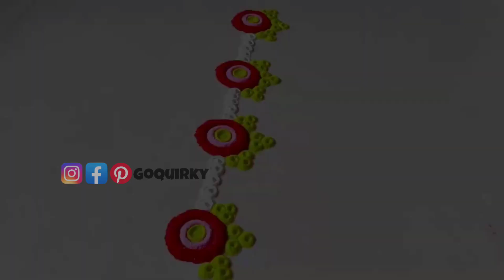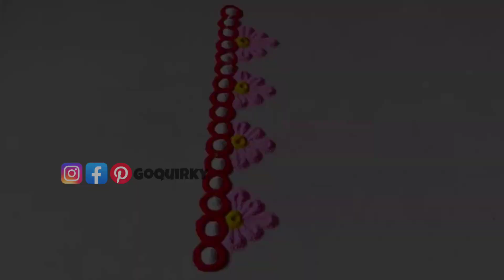Border Rangoli Designs for Diwali/Navratri | borderrangoli diwalirangoli | बॉर्डर रांगोळी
Border Rangoli
Rangoli Border Designs
Rangoli designs Border
Border Rangoli Designs Simple
Simple Border Rangoli Designs
Door Rangoli designs
Easy Border Rangoli Designs
Rangoli Border
Border Rangoli Designs Simple White
Border Design Rangoli
Simple Rangoli Border designs
Border Rangoli design
Rangoli Short Video
Side Border Rangoli Designs
Border Rangoli Designs With Colours
Rangoli Border Design
White Rangoli Designs
रांगोळी सोपी बॉर्डर design
Rangoli Designs Borders
Ganpati rangoli designs
Door rangoli designs
Rasode me kaun tha
White Rangoli Designs
White Rangoli Border Designs
Easy White Rangoli Designs
White Rangoli powder making
White Rangoli Designs Simple
White Rangoli Simple
White Rangoli Flower Designs
White Rangoli Designs Easy Small
White Rangoli Designs with dots
Easy White Rangoli
border Rangoli design
Ganpati rangoli
Janmashtami rangoli
Gokulashtami Rangoli
Navratri Rangoli
Diwali Rangoli
Laxmi poojan rangoli
small kolam
small rangoli
rangoli using stencils
3 dots kolam
Friday kolam
Friday rangoli
Rangoli Design Border
Rangoli Design Small Daily
Rangoli Design For Door
Rangoli Design Easy
Rangoli Design For House Warming
angoli Design flower
Rangoli Design Photo
Border Rangoli design Simple
Border Rangoli Simple
Border Rangoli designs Easy
Border Rangoli Designs with colors
Border Rangoli Designs for doors
Border Rangoli Designs with flowers
Kolam Designs Small
Kolam Designs Simple
Kolam Designs rangoli
Kolam Designs Simple With Dots
Kolam Designs with dots
Rangoli
Rangoli design
Sankranthi muggulu
Satisfying video Sand art
DIY rangoli art
DIY rangoli
DIY design
DIY rangoli designs
diwali festival rangoli
diwali designs for festival
rangoli drawing
easy rangoli
kolam designs
daily rangoli
pongal kolam
padi kolam
रांगोळी festival
festival event rangoli
rangoli kaise banaye
latest rangoli designs 2023
thipkyanchi rangoli
chukkala muggulu
relaxing rangoli art
beginner rangoli
rangoli designs with colours
easy rangoli designs with colours
simple rangoli
latest design
रंगोली डिझाईन
રંગોળી
महालक्ष्मी रंगोली
रेनबो कलर्सरांगोळी डिझाईन
सोपी गुढीपाडवा रांगोळी
kinetic sand art
3D rainbow color painting of rangoli
coloring video of rangoli
coloring asmr of rangoli
relaxing asmr of rangoli
satisfying art
satisfying asmr